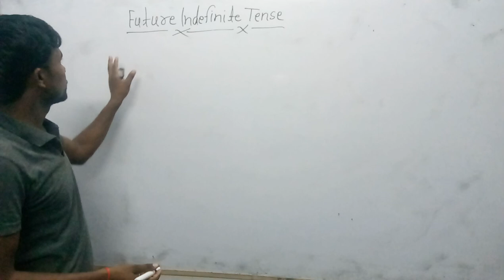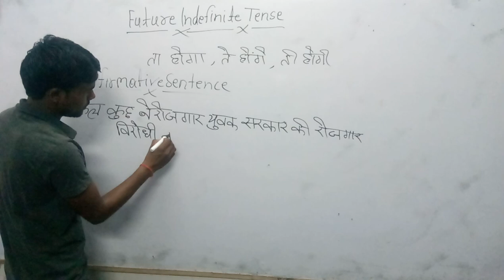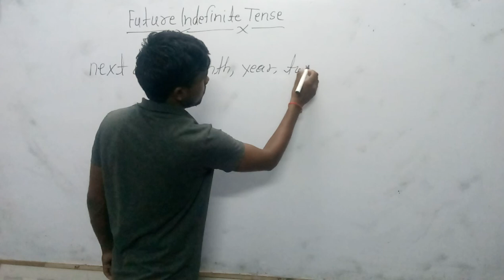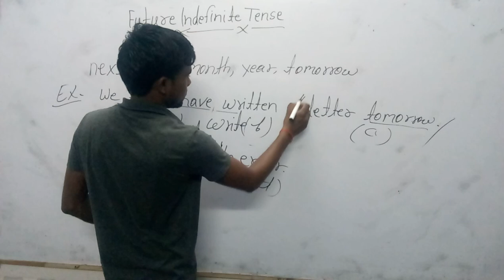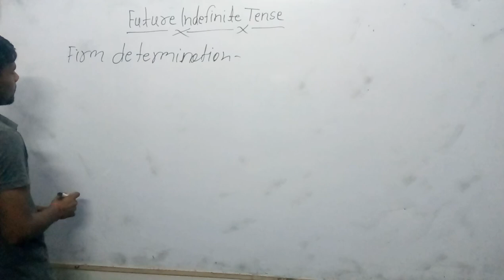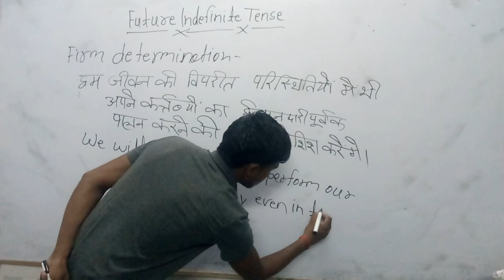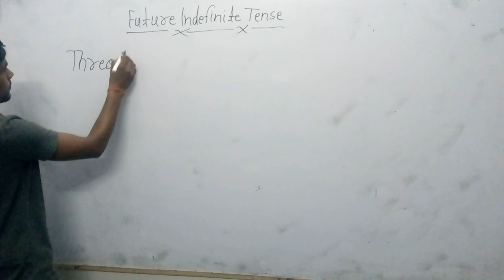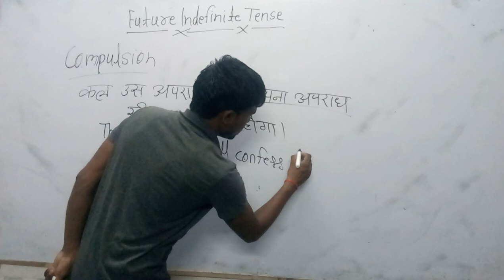🍎6:45am|english 17🍅FutureIndefiniteTense pvr For All SSC Bank RRB, Stenografer